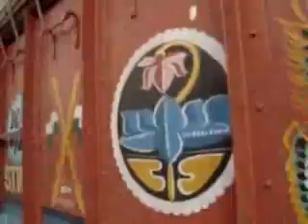Around The World In 80 AA's - Jammu & Kashmir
To accompany the blog